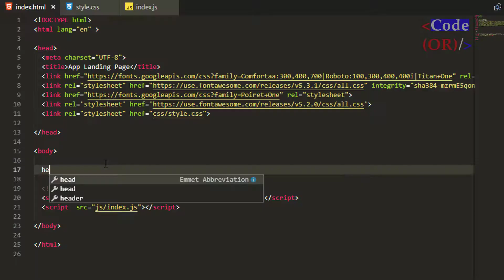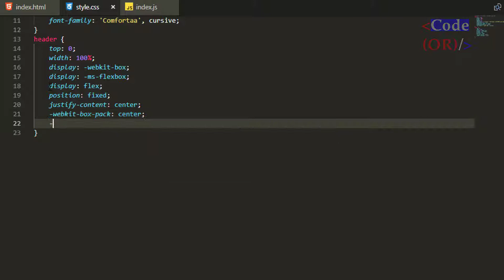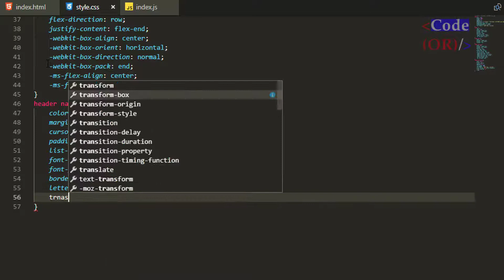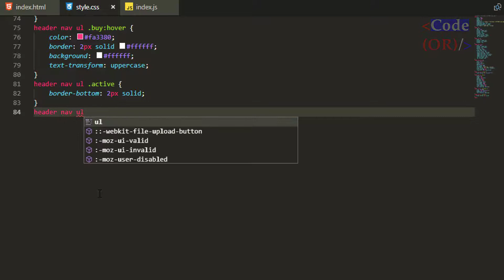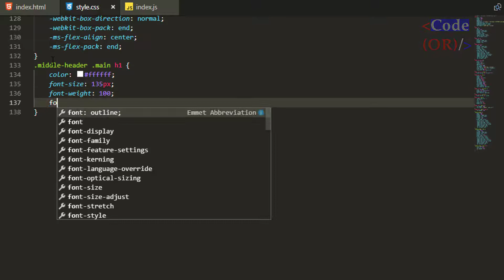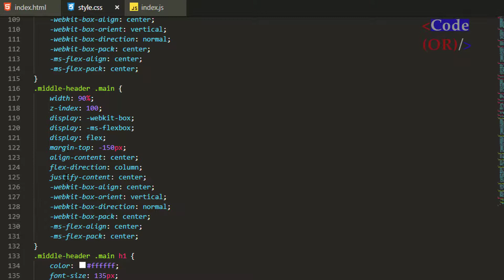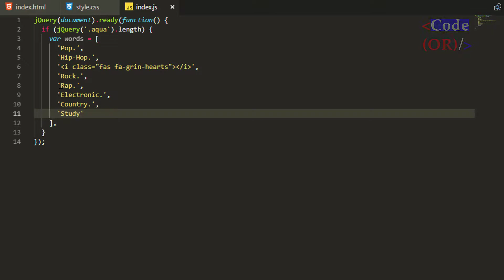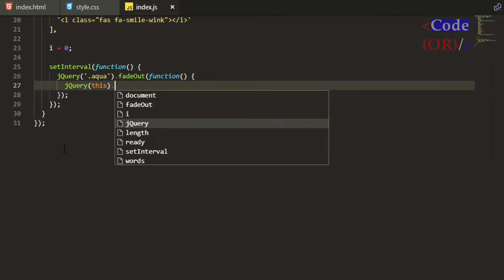App Landing Page Design | HTML5 & CSS3 & JQUERY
// App Landing Page Designd   |  HTML5 & CSS3 &  JQUERY  //

Social Media